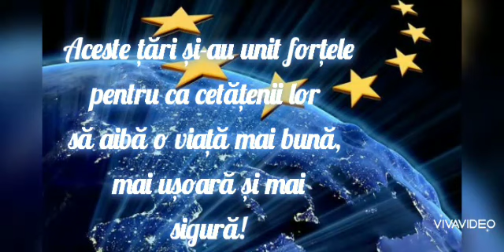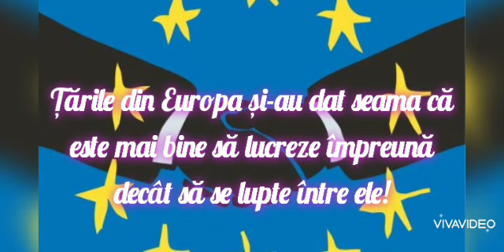Ziua Europei - 9 Mai!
În fiecare an, de Ziua Europei (9 mai) sărbătorim pacea și unitatea în Europa. Data marchează ziua istorică în care a fost pronunțată declarația Schuman. În cadrul unui discurs ținut la Paris, în 1950, ministrul francez al afacerilor externe de atunci, Robert Schuman, propunea stabilirea unei noi forme de cooperare politică în Europa, care să înlăture pentru totdeauna posibilitatea izbucnirii unui nou război între națiunile Europei.

Viziunea sa era de a crea o instituție europeană care să centralizeze și să gestioneze producția de cărbune și oțel. Un an mai târziu, a fost semnat tratatul care prevedea crearea unui astfel de organism. Propunerea lui Robert Schuman este considerată a fi piatra de temelie a Uniunii Europene.